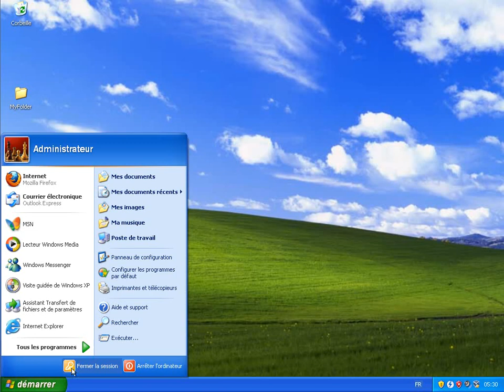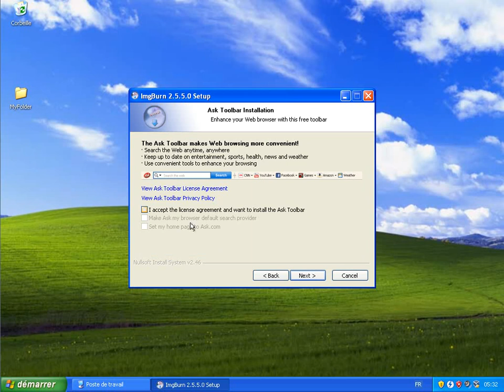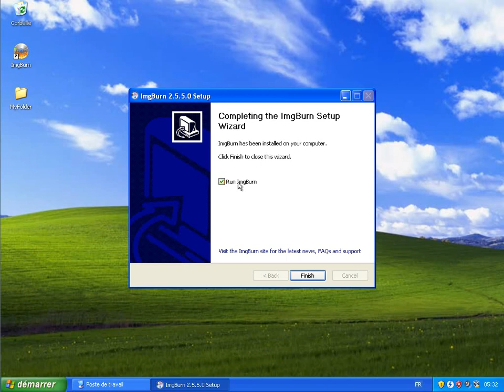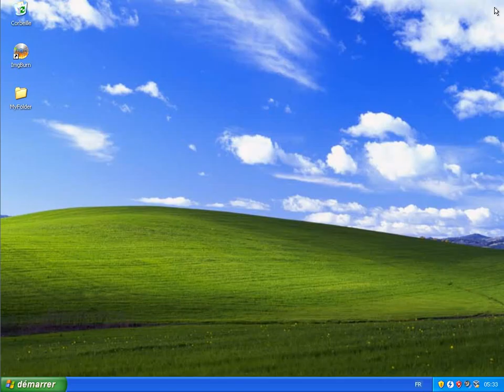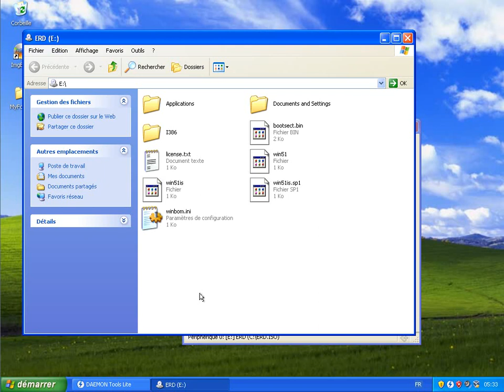Creer une image iso a partir d un CD ou DVD